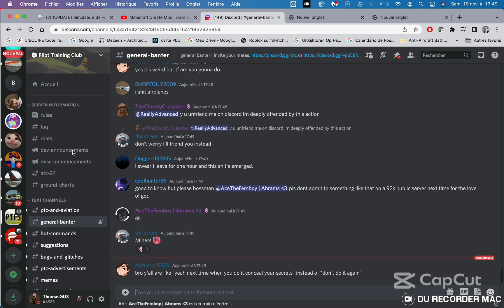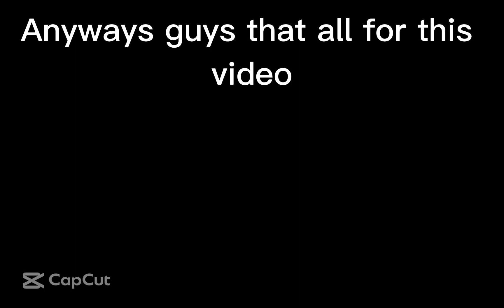New F14 UPDATE/PTFS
Montage was made in Capcut